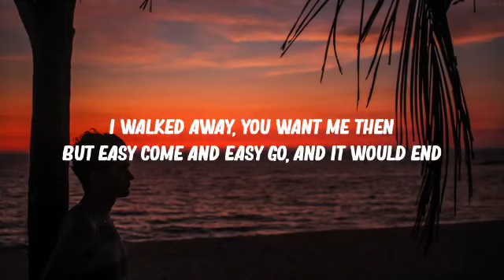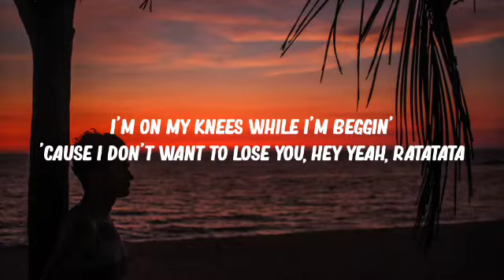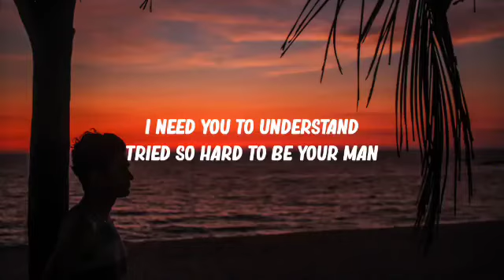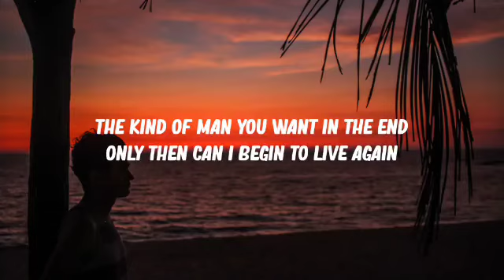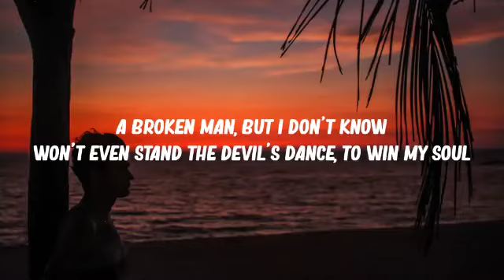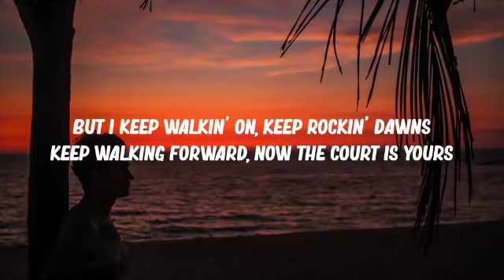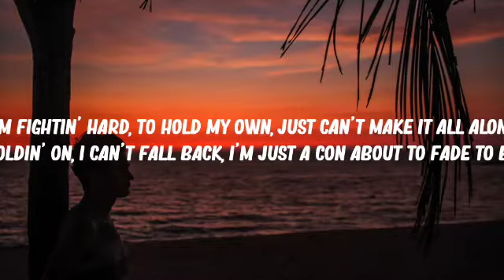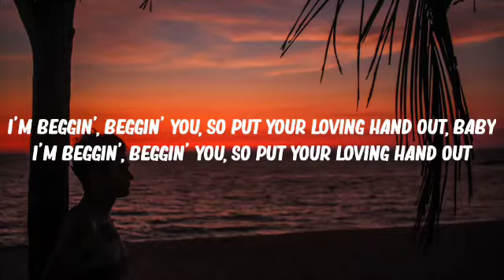Måneskin - Beggin' (Lyrics) _I'm beggin', beggin' you_1